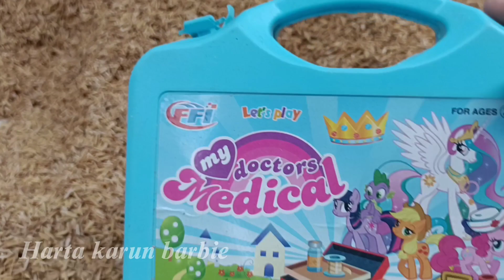Hunting eskrim, Barbie, Kuda poni, Bus tayo, Stetoskop, Kue ulang tahun, Donat, Suntikan, Kompor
Hari ini kita hunting eskrim, barbie, kuda poni, Bus tayo, stetoskop, kue ulang tahun, donat, suntikan, kompor